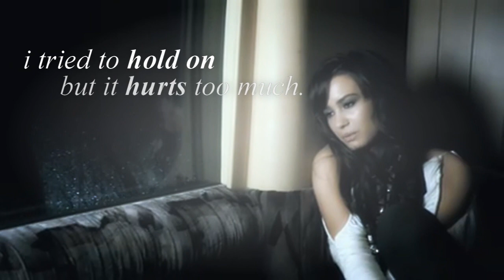let me hold you for the last time - demi&joe.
i love jemi, i'll always do, and i miss them.
xoxo ine.